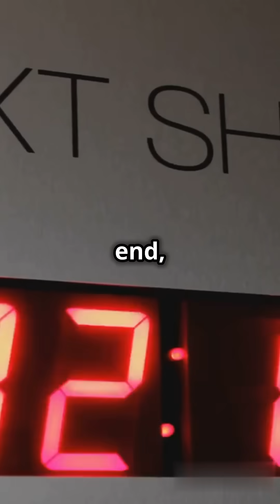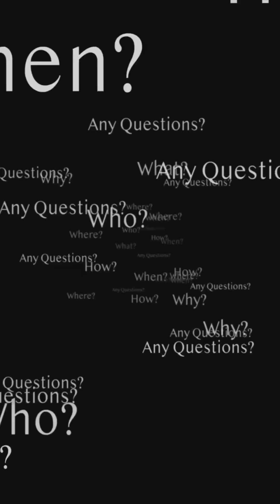This Is The Most Dangerous Toy Ever Made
What if a seemingly innocent toy could pose a life-threatening danger? In today's video, we dive into the shocking story of the Gilbert U-238 Atomic Energy Lab, a toy from the 1950s that allowed children to play with actual radioactive material! 🚨 Discover how this so-called "educational" kit led to serious health consequences and was eventually pulled from shelves. 🎲✨

What are your thoughts on this dangerous relic of the past?